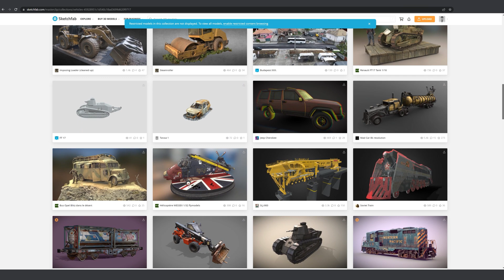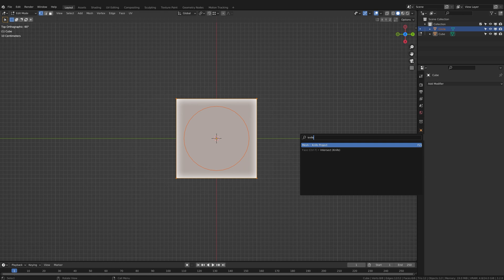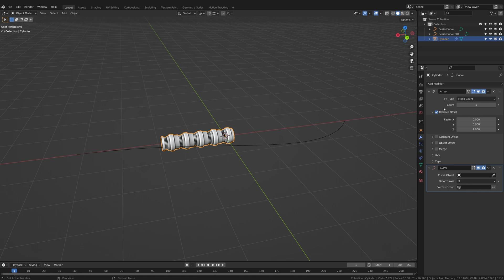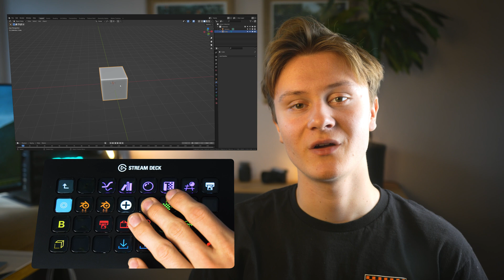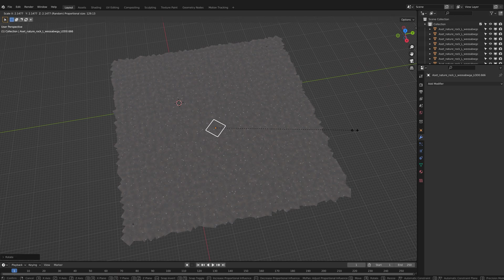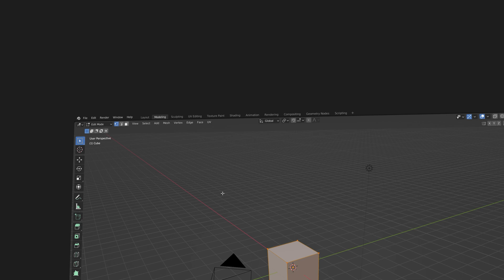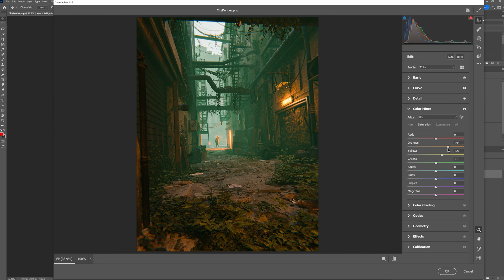Do This to make better Renders - 10 Blender Tips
In thisvideo I will show you 10 of my favorite blender tips.

Chapters
00:00 Intro
00:11 Free Assets
01:21 Knife Project
02:19 Cables
02:59 Stream Deck
03:32 Alt D
04:48 Proportional Editing
05:08 Workspaces
05:22 GScatter
06:03 Color Grading
06:58 Outro